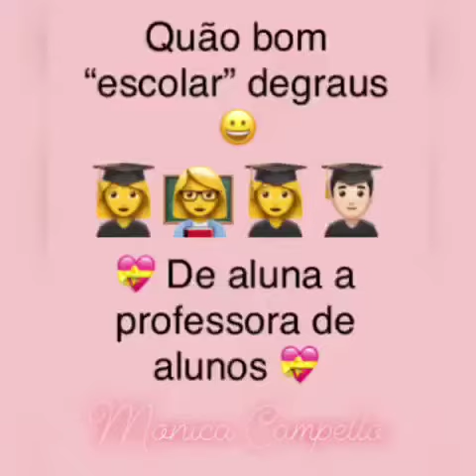27 de junho de 2021